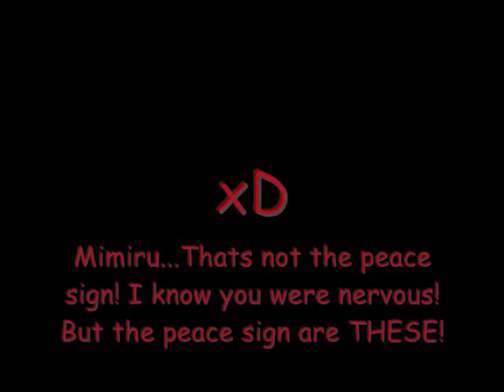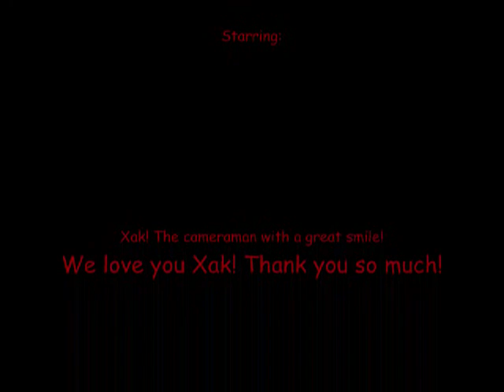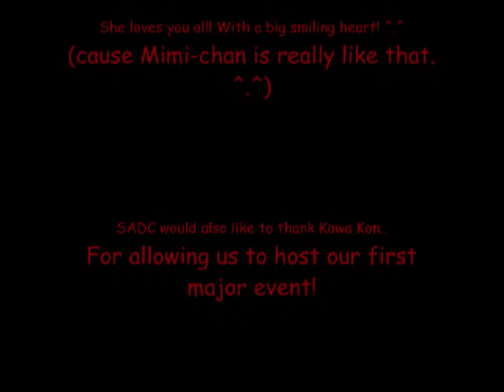Vampire Knight Ball Official Information Video Bloopers!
This is the blooper reel to the Vampire Knight Information Video by SADC. xD We had lots of laughs and inside jokes and all sorts of fun during this shooting, and we hope that you can join the fun and laugh along with us all as well! Thus, we present to you... BLOOPERS!! xDDD

Mimiru would like to add a note, that she seriously meant no offense in any way shape or form. It was simply an innocent gesture where she freaked out and meant to do a peace sign, but put up the wrong fingers. xD Shes a sweetie, and we all love her just as much as she loves you and us! So please dont mind her gooberness. xD *points and laughs at her*

Also, Jake has just started to learn to parapara. The Tra Para routine seen in the video was to Carribean's Everytime.

Music: Caramelldansen (speedycake remix), Mickey Mouse March (eurbeat ver), Boom Boom Fire